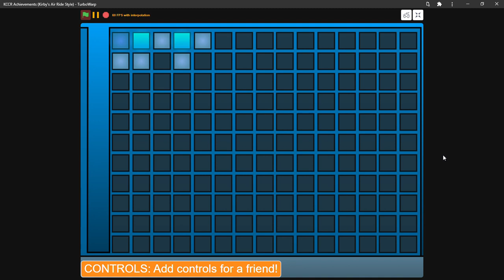KCCR Achievements (Kirby's Air Ride Style)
so yeah
you were wondering why the kccr menu is a remix of air ride
expect more air ride references